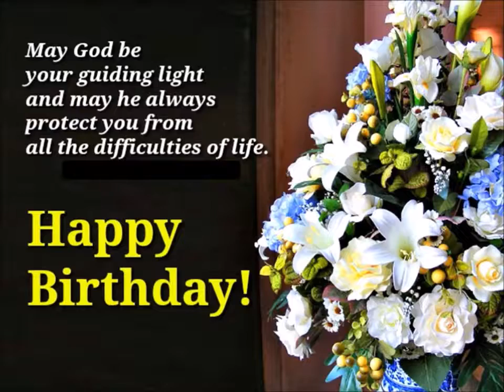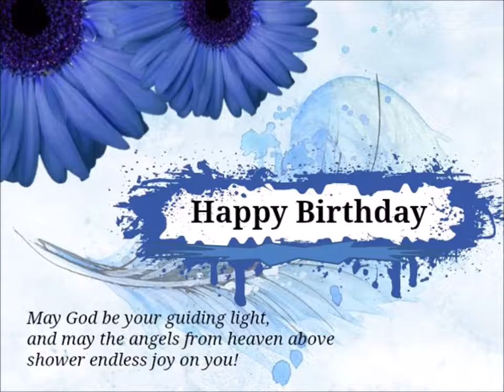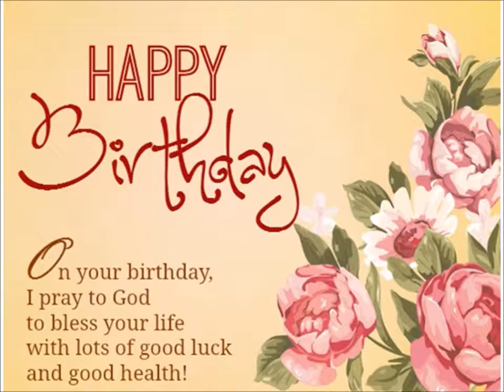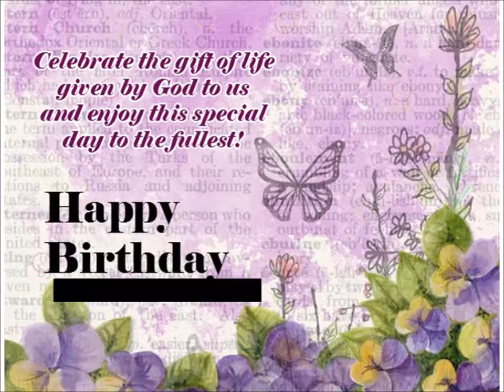HThank you Song (Happy Birthday Fr Greg)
May you save more souls
May you always be an inspiration to your people entrusted to your care.